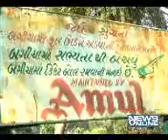Ahmedabad:Amul garden issue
In ahmedabad all garden are very spoiled because in garden amul parlour are in garden.